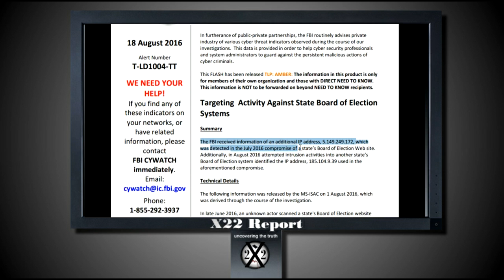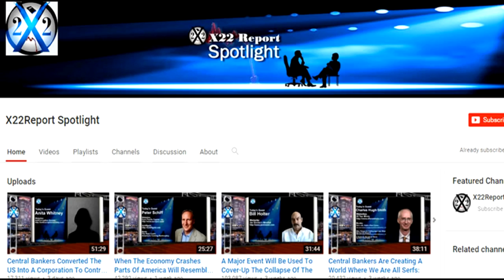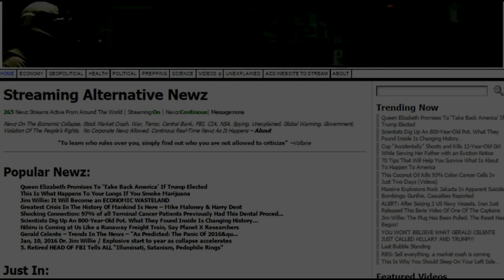US Pushing War in Ukraine, Syria & Elsewhere; Provoking Russia to WW3 [mirrored]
Mirrored excerpt (from 7:31 to 13:53) of video entitled "The Propaganda For The Perfect Storm This Fall Is Now Being Pushed - Episode 1061b" published 28 August 2016 on the X22Report channel on YouTube.
BACKUP CHANNELS:
God bless you.  Maranatha!
Secure your eternal salvation through Jesus Christ today - we don't know how much is left.